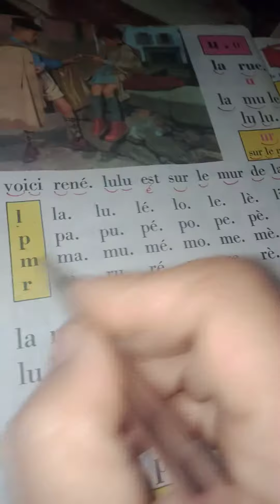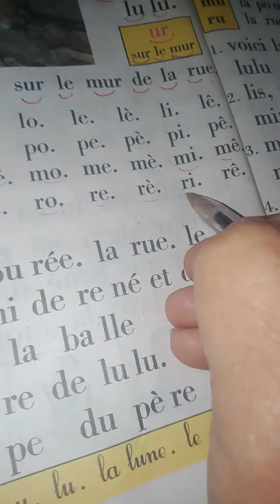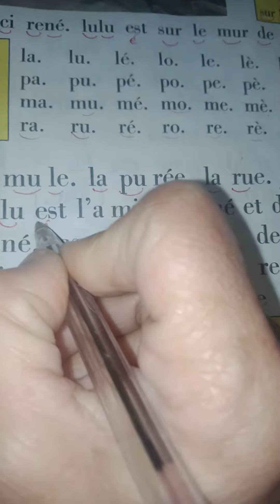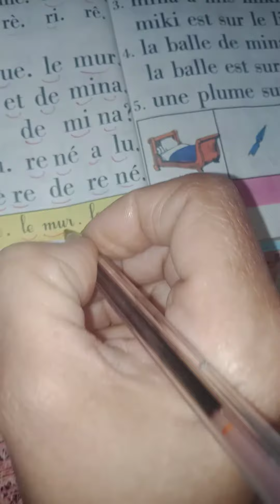lecture la voyelle u